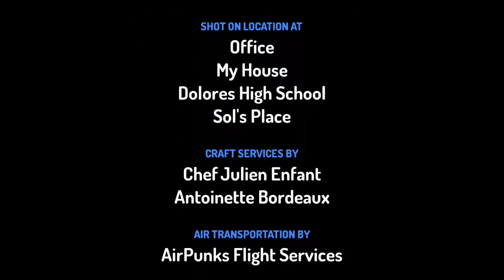Natasha Gets Some Punishments